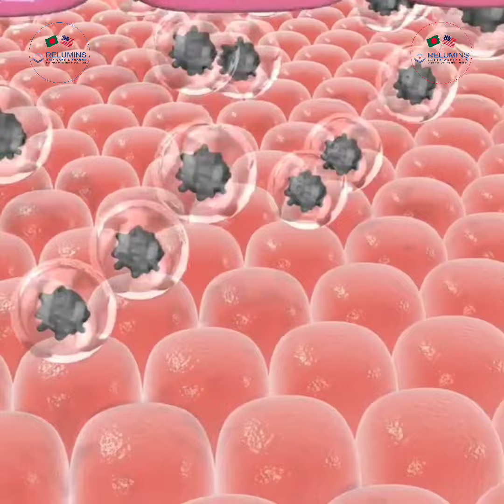Relumins Advance Nutrients 1650mg Glutathione Complex, Oral Glutathione Dietary Supplement Whitening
🔖গ্লুটাথিওন কী? :-  গ্লুটাথিওন হচ্ছে এক ধরনের অ্যান্টি অক্সিডেন্ট যেটা আমাদের শরীরে প্রাকৃতিক ভাবেই থাকে। আর গ্লুটাথিওনকে বলা হয় 'Mother of All Antioxidants'। গ্লুটাথিওন মূলত আলফা আরবুটিন, ভিটামিন সি সহ অন্যান্য আরও অ্যান্টি অক্সিডেন্টের মতোই স্কিনের মেলানিন প্রোডাকশনকে কমিয়ে স্কিনকে ব্রাইট করে।
গ্লুটাথিওনএর কার্যকারিতা:
➡️  ত্বকে স্কিন ব্রাইটেনিং এ  কাজ করবে। অর্থাৎ ত্বকের পিগমেন্টেশনকে কমিয়ে ত্বককে করবে উজ্জ্বল।
➡️ ত্বকের আনইভেন টোন দূর করবে।
➡️ত্বকে ব্রণ, সানট্যান কিংবা অন্যান্য দাগ থাকলে তা দূর করবে।
➡️ অ্যান্টি এজিং এর কাজ করবে।
➡️ব্রনের গর্ত দূর করবে
➡️যদি কারো লিভারে সমস্যা থাকে লিভারের সমস্যা দূর করতে সহায়তা করে থাকে।
➡️শরীরে যদি কারো অতিরিক্ত পরিমাণ টক্সিন থাকে সে টক্সিন গুলিকে বের করে দেয়।
➡️যদি কারো সিস্ট প্রবলেম থাকে, সিস্ট কমাতেও সহায়তা করে থাকে।
➡️ত্বকের কোলাজেন উৎপাদনে সহায়তা করে থাকে।

📍Dhaka Branch🏥:
➡️Head office : New Market city complex, Level 4 & 5, New  Market, Dhaka
➡️Banani
➡️Kalabagan, North Dhanmondi

*Chittagong Branch*:
➡️Khulshi , Chittagong